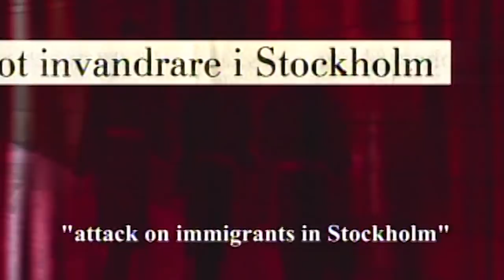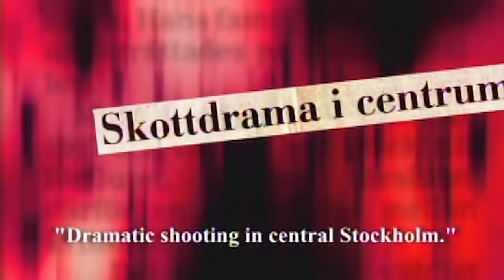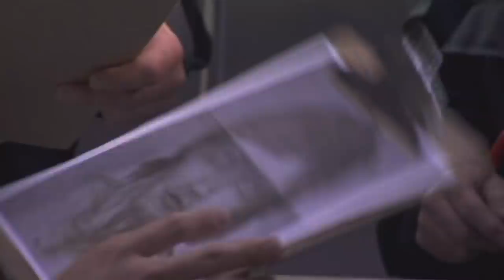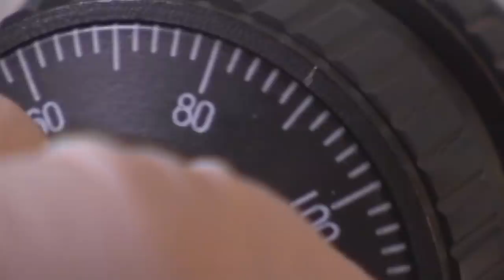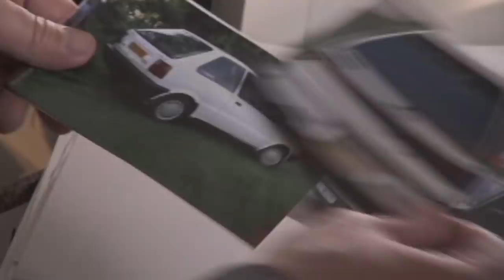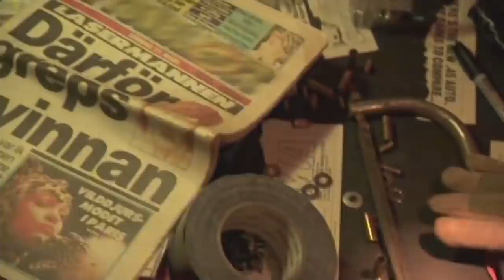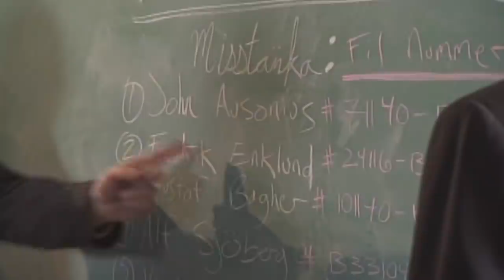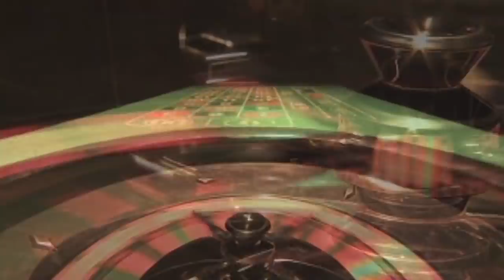Crime Stories | Season 5 | Episode 2 | The Laser Man | Bill Courage | Richard Belzer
Watch Crime Stories Season 5 Episode 2 The Laser Man on Bad Day HQ

During a time when immigration to Sweden was growing, feelings of racism were also on the rise. On August 2, 1991, one man began to act by shooting young immigrants on the streets of Stockholm. His weapon of choice, a laser guided rifle, would earn him the nickname "The Laser Man".

Directed by Steve Allen
Starring  Bill Courage, Richard Belzer, James Naughton

Cast
Bill Courage as Narrator
Richard Belzer as Self - Host
James Naughton as Narrator
Dan Savoie as Detective
Gene Galusha as Narrator
Scott Rayow as Narrator
Jo Weiss as Nanny
Amber Hunt as Self